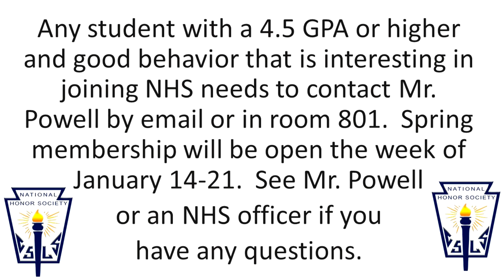Announcements Tuesday 1 18 22